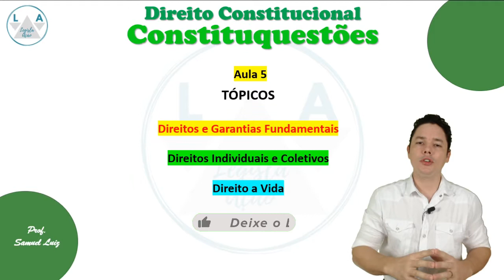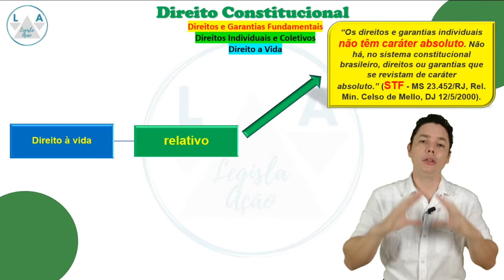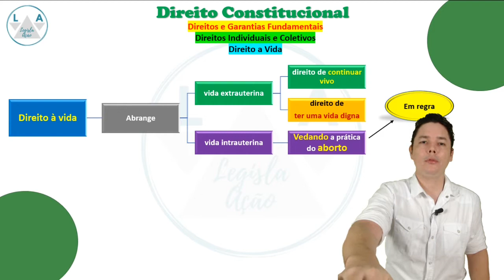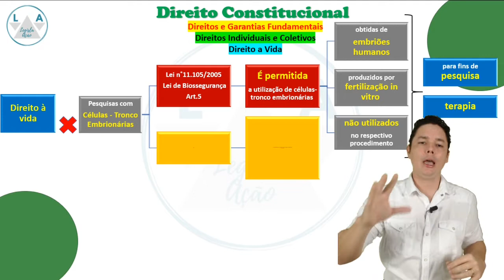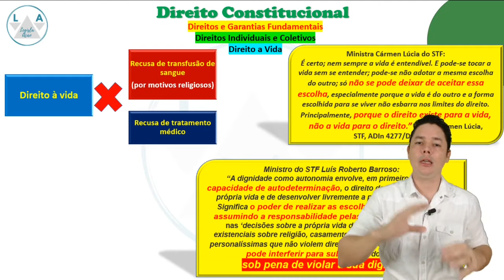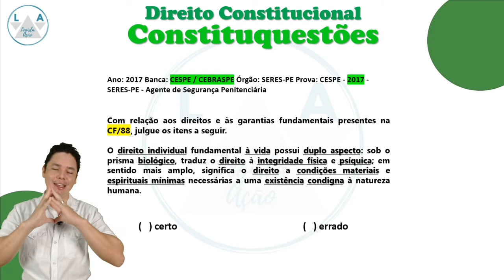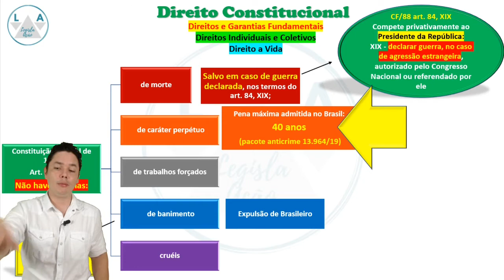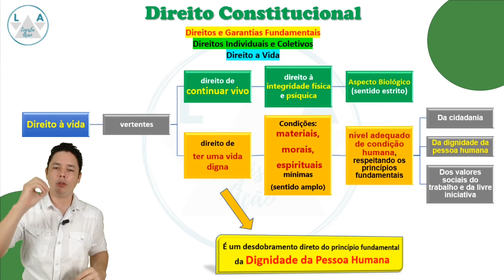Aula 5 - Constituquestões ( Direito à Vida ) - Direito Constitucional.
Link para os Slides da Aula 5 - Constituquestões ( Direito à vida ) - Direito Constitucional.

Fala concurseiros!!!
Aula 5 - Constituquestões!
Direito Constitucional por questões!
Não esqueçam de vota na enquete. Coloque seu voto nos comentário!
Valeu!

aula 2 de Exercícios-Lei 4.620 Reestruturação dos cargos do Quadro Único de Pessoal do Judiciário RJ

aula 2- Lei 4.620 Reestruturação dos cargos do Quadro Único de Pessoal do Judiciário do RJ

aula 1- Lei 4.620 Reestruturação dos cargos do Quadro Único de Pessoal do Judiciário do RJ

Aula 7- parte 1 da Consolidação Normativa da Corregedoria geral da Justiça - Concurso TJ/RJ
Aula 2 da Consolidação Normativa da Corregedoria geral da Justiça - Concurso TJ/RJ
Curso LODJERJ
Curso gratuito
Curso grátis

Concursos públicos
TJRJ
TJ/RJ
TJRJ técnico
Curso completo TJRJ
LODJERJ
Legisla Ação
Estudar para concurso
Aula
Aula grátis
Lei
Edital
Lei 6956/2015
Lei 6956/15
Direito
Edital aberto
Direito constitucional
Direito administrativo
Vídeo aulas